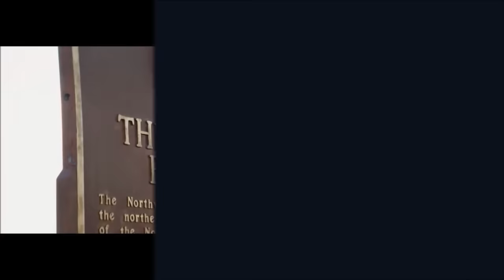2023: Michigan 30 Ohio State 24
2023 B1G EAST DIVISION CHAMPIONS!!! 3-PEAT!!!

Game played on November 25, 2023 in Ann Arbor, MI

I DO NOT OWN NOR PROFIT FROM ANY CONTENT IN THIS VIDEO